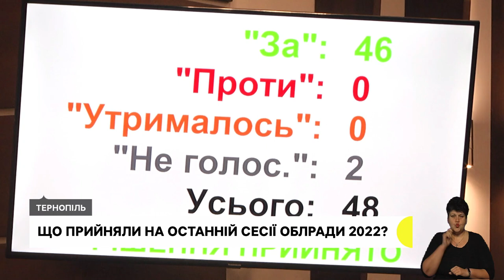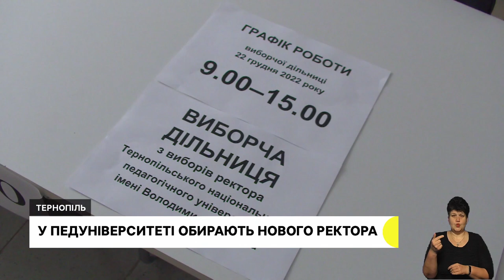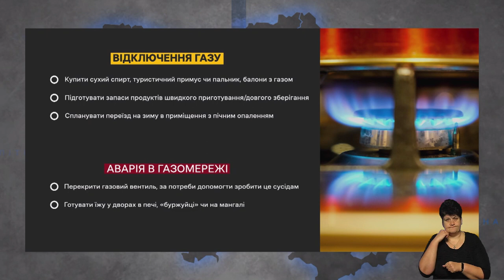Почаївську лавру – державі, у Тернополі встановлять пам'ятник Роману Шухевичу | 21.12.2022